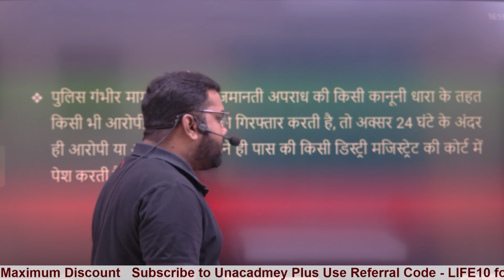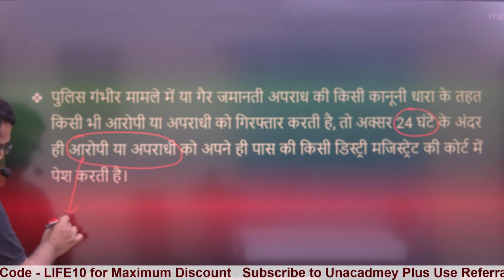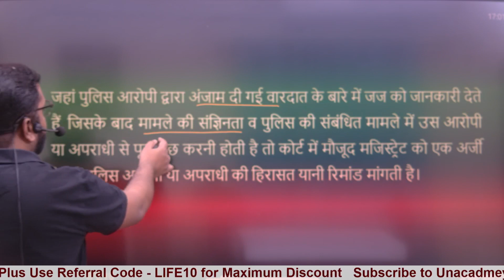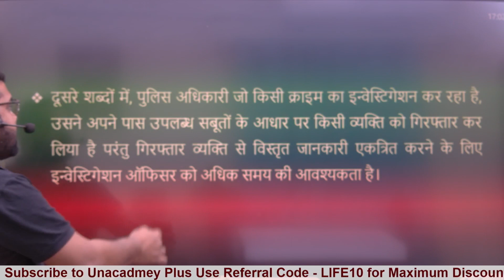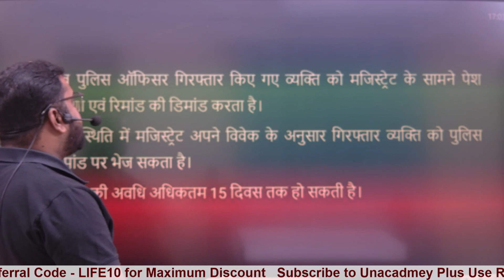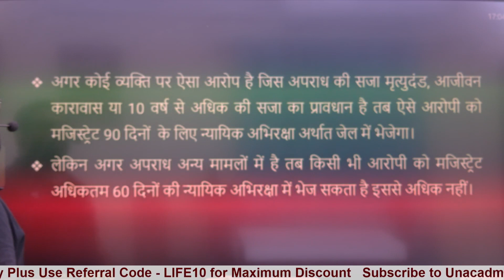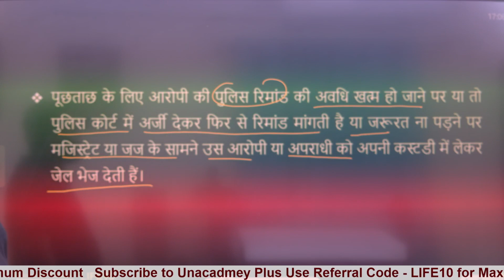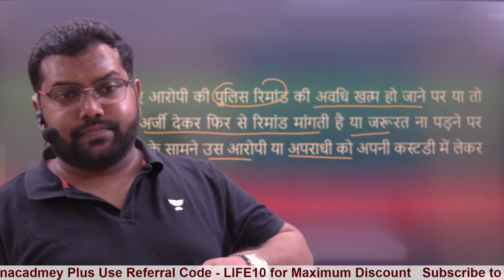What is Remand ?: रिमांड क्या होता है ? : Ankit Kumar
SANKALP MAHOTSAV AT UNACADEMY GIVES YOU A CHANCE TO WITNESS TOP EDUCATORS IMPARTING KNOWLEDGE ON CRACKING THE JUDICIARY EXAM!!

Grab the opportunity to continue learning from the best, along with accessing FREE content for Judiciary preparation. You can also get a chance to win AMAZON GIFT VOUCHERS by being a part of it

Attempt Free tests and stand a chance to win Gift Vouchers worth ₹ 8000*

Watch Free classes and stand a chance to win Gift Vouchers worth ₹ 16000*

Ask your doubts using this form and get them answered by Best educators: Ask me Anything

Attempt the All India Open mock Test on 25th March at 7 PM and win Gift Vouchers worth ₹ 20000*

💥Linking batch for U.P mains exam starting on 25th march

💥Sankalp Uttar Pradesh Mains PCS J Batch starting on 23 march

💥Linking super fast batch for GJS prelims is now live on unacademy platform.

💥Salfalta 5. 0 Comprehensive Batch for Judiciary - Faizan Khan, Siddharth Dubey Archna Sukhija, DK Rai - Starting 16th March

💥Target Batch for Bihar Judiciary Exams - Sonu Kumar, DK Rai, Shubham Upadhyay, Anand Mishra,

💥Haryana ADA Special Selection Batch 2023 - Karan Sangwan, Vishivani Bansal, Asha Tiwari - Starting 9th march
Link -👉 Haryana ADA Special Selection Batch 2023, is live now:

💥💥💥UPCOMING BATCHES
👉 Linking Rapid Batch for Bihar and Uttarakhand Judiciary - Tansukh Paliwal and Team
👉Sankalp Batch for UP Mains Exam - Shubham Upadhyay and Sonu Kumar
👉Linking Batch for UP Mains Exam - Tansukh Paliwal and Team
👉Comprehensive Batch for MP Judiciary Exams - Shubham Upadhyay and Team

Subscription Features
👍Unlimited Live Classes, Recorded sessions are also available